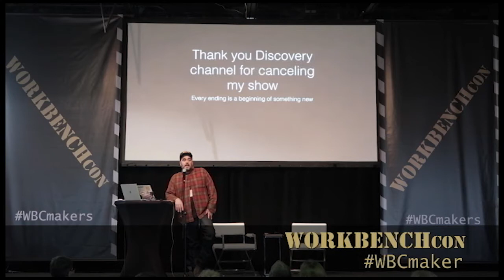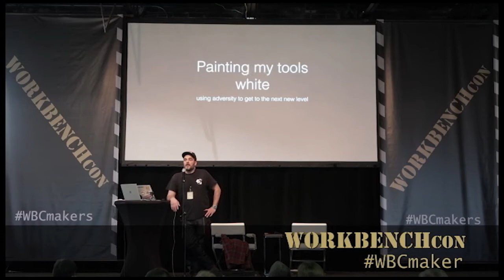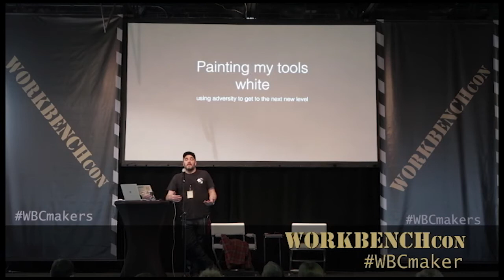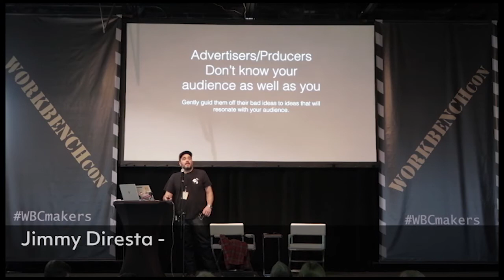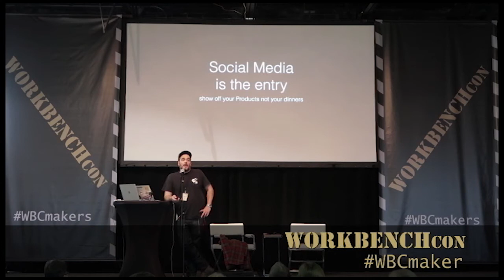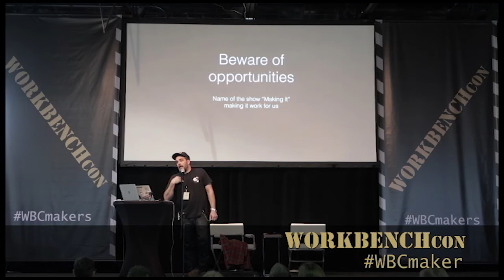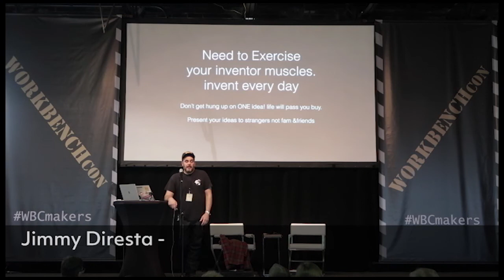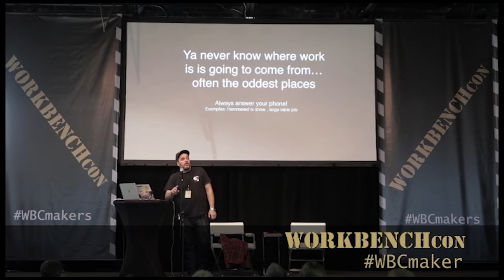WORKBENCHcon 2018 - Diresta's Session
Jimmy inspires us with his stories of rejection and what brought him to this maker space.